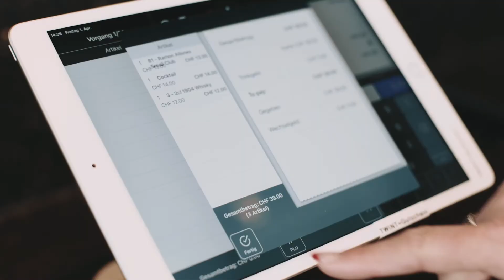Wie bezahle ich in der Honesty Bar & Smokers Lounge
Das Kon­zept einer Honesty Smokers Cocktail Bar: Sie bedienen sich selbst, rechnen Ihre Konsumation auch selbst ab, und räumen am Schluss Ihre Gläser auf die Seite.